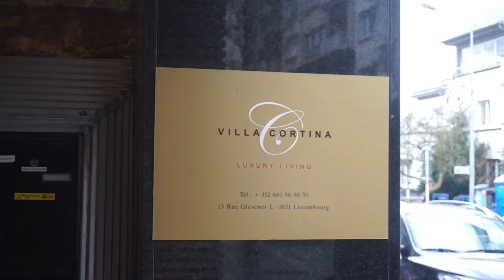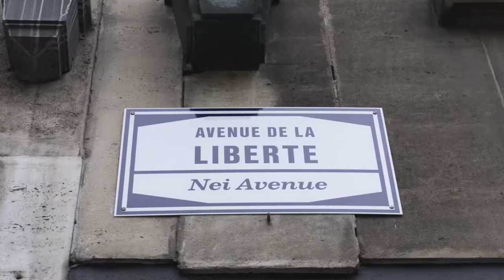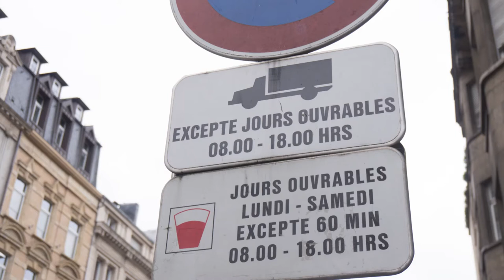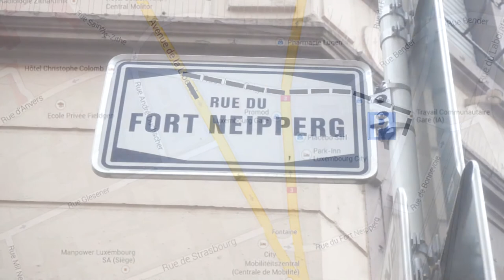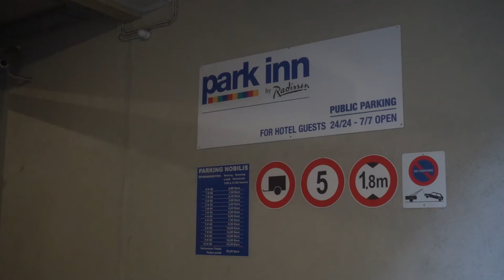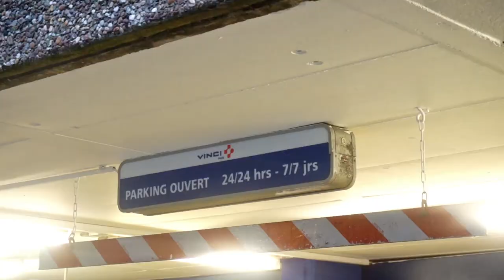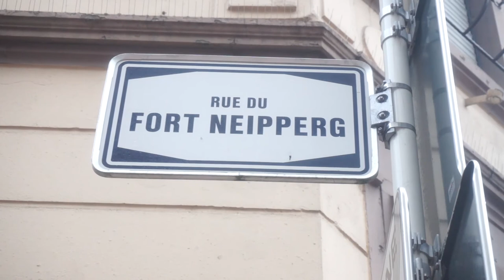The Queen Luxury Living - Parking places - Luxembourg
The Queen Luxury Living" apartments parking places
Luxembourg

Skype: the queen luxury apartments (lussemburgo)